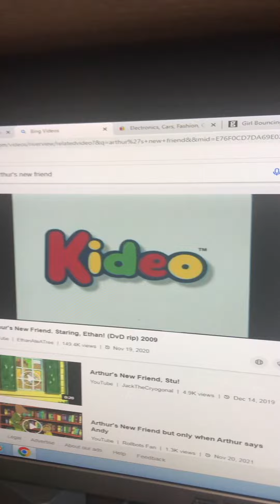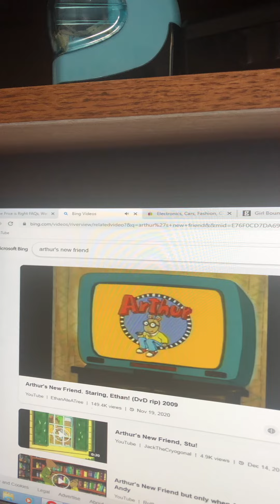Arthur Theme Song (Kideo Version)